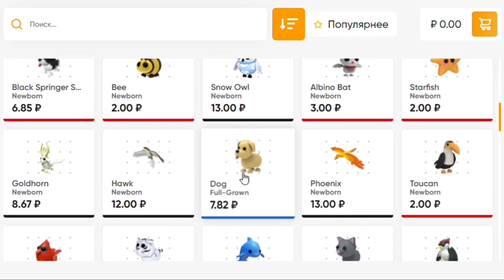САМОЕ ЛУЧШЕЕ ОБНОВЛЕНИЕ В АДОПТ МИ!ПОКАЗАЛИ НОВЫХ ПИТОМЦЕВ АДОПТ МИ РОБЛОКС!NEW UPDATE ADOPT ME!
☇ Приветствую тебя на своем канале! Меня зовут Диана,и я люблю играть в Roblox в частности игру Adopt Me ★